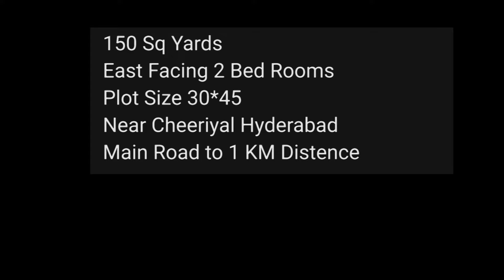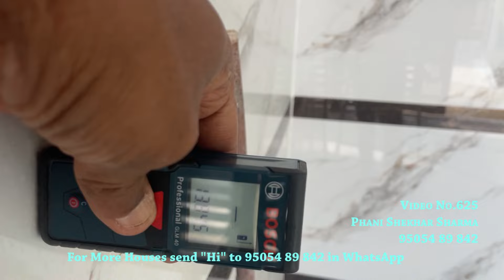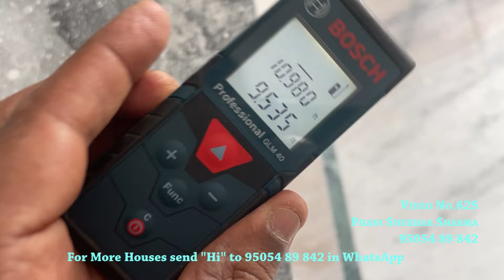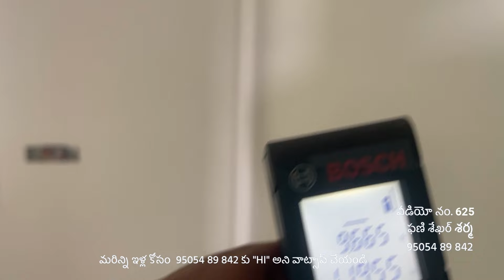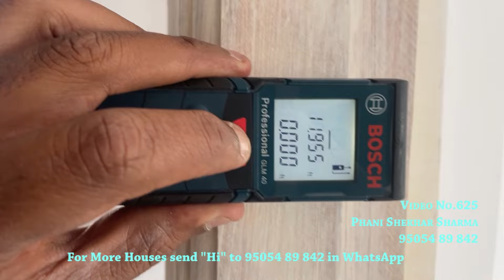Video No.625 | East Villa house for sale 150 Sq Yards Near Cheeryal, ECIL, Hyderabad.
Cheeryal, ECIL, Well designed 150 Sq Yards Corner 2 BHK independent house.
East-facing,100% Vaastu, Ready to occupy.
Marbles, False ceiling, Well electrical wiring, AC & Geezer points

For Low Budget Independent Houses
Please Contact Phani Shekhar- 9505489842

Price: 66 Lakhs Possession:ready to move.

ఈ ప్రాపర్టీ పూర్తి సమాచారం కొరకు మమ్మల్ని సంప్రదించండి.